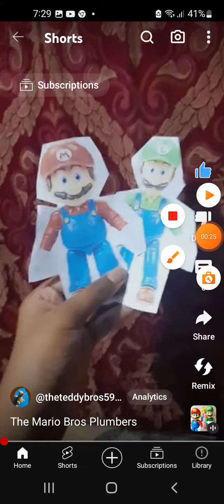The Most Popular Short from The Teddy Bros 🐻